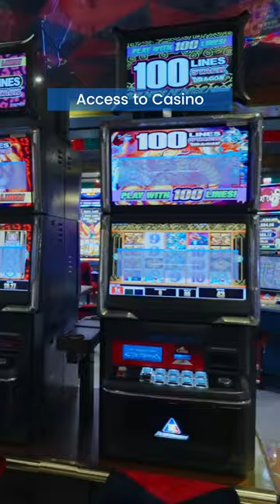Costa Cruises India fare includes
As anticipation mounts for the upcoming debut of Costa Cruises' grand ship, Costa Serena, in Indian waters, Indian travellers are keen to uncover the offerings that await them on board. The Costa Serena's cruise fare is designed to provide Indian travellers with a seamless and enriching experience from the moment they step on board. With a commitment to luxury, comfort, and hospitality, Costa Cruises India has left no stone unturned in curating a cruise fare that encapsulates a range of amenities, services, and experiences.

The fare for Costa Cruises encompasses the cabin expenses, all meals (offered at designated restaurants) which encompass both Indian vegetarian and non-vegetarian options, a range of entertainment choices including live Bollywood music events and shows, a variety of activities, access to the kids club & casino, and numerous additional offerings. Contact your travel agent to know more or simple